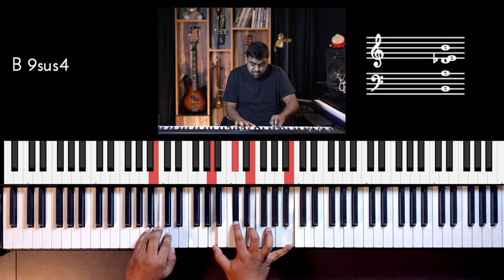Riff #2396 - Jason Zac